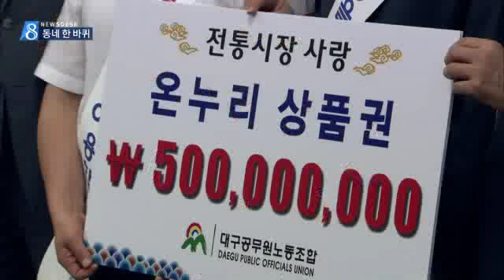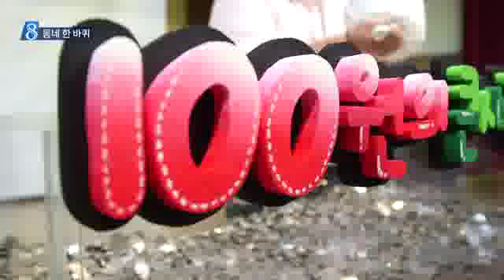[대구MBC뉴스] 동네한바퀴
내용: 동네한바퀴 - 이시정 리포터